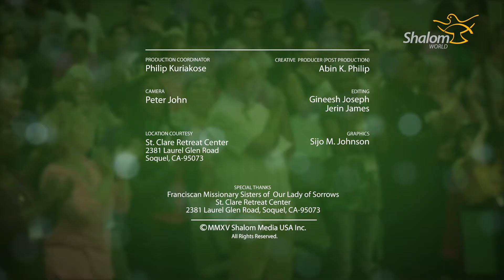Fire of Love: Episode 4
The heart of Advent comes alive in this series of talks by Father Robert Elias Barcelos